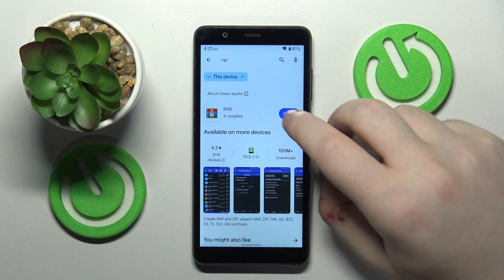How to Download & Install the RAR App on ZTE Blade A32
Discover how to install the RAR application on your ZTE Blade A32 smartphone with this easy-to-follow tutorial. RAR is a powerful tool for compressing and extracting files, making it essential for managing your device's storage efficiently. Join us as we walk you through the steps to download and install the RAR app on the ZTE Blade A32, ensuring you can easily compress and extract files on your device.

How to work with archived files on ZTE Blade A32? How to get the RAR app on ZTE Blade A32? How to use the RAR application on ZTE Blade A32?